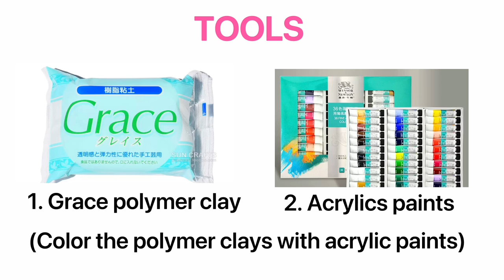【Polymer Clay Dog Sculpture Tutorial#3 For Beginners】Easy Clay Animals Miniature Crafts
【Polymer Clay Dog Sculpture Tutorial#3 For Beginners】Easy Pets & Animals Miniature, DIY Art & Crafts

00:00 Cavalier King Charles Spaniel Dog
02:34 Bichon Frise
04:52 Schnauzer
08:04 Dachshund

polymer clay dog tutorial
polymer clay pets
clay pets tutorial
dog miniature
animals miniature
dog sculpting
easy clay animals
polymer clay tutorial
polymer clay for beginners
polymer clay earrings
polymer clay jewelry
polymer clay animals
clay dog tutorial
polymer clay charms